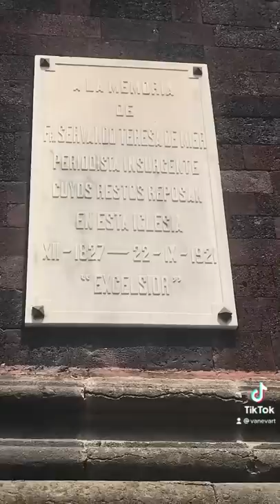ENTREGAR UNAS PINTURAS 🖼